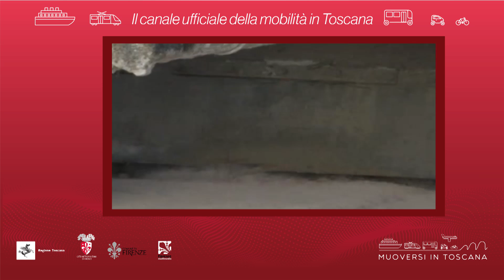Muoversi in Toscana - Edizione delle 9.30 del 2 settembre 2018